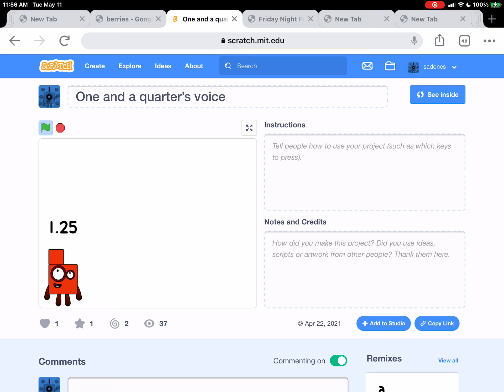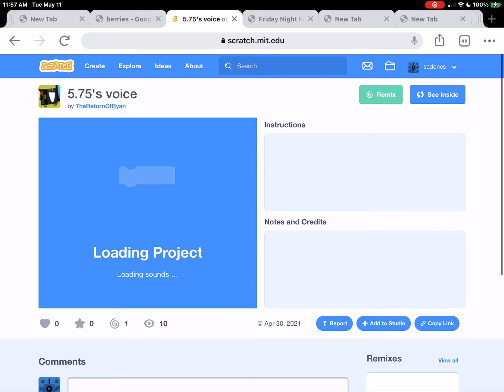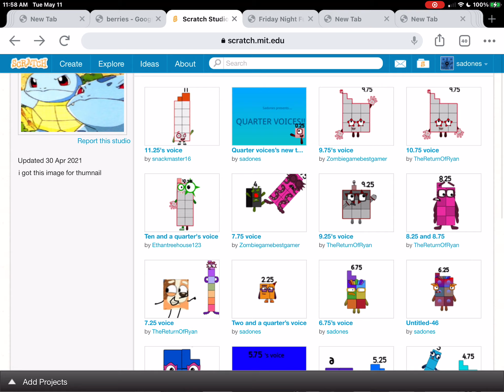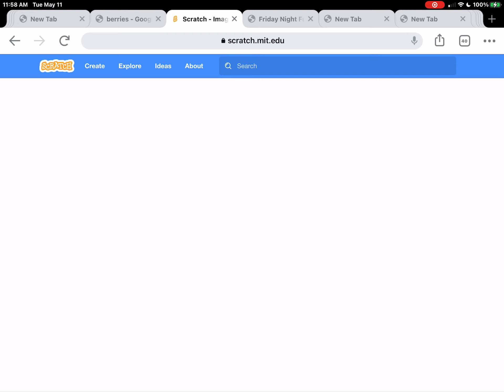Quarter voices (all screams) (VOLUME WARNING)